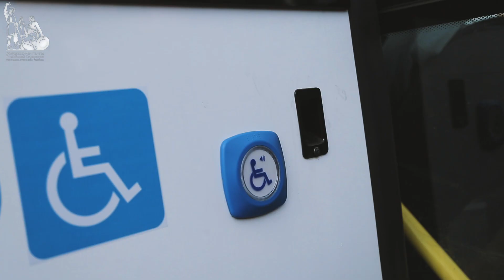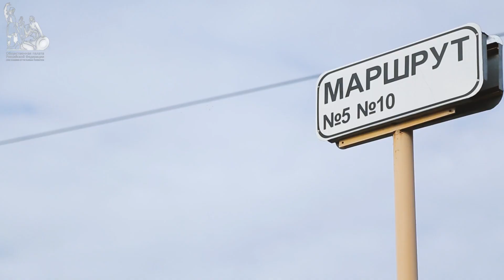Модернизация общественного транспорта в Мичуринске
Накануне форума «Сообщество» в Мичуринске, общественники отправились изучить, как устроена транспортная инфраструктура в городе с населением 93 тысячи человек.

Члена Комиссии Общественной палаты РФ по территориальному развитию и местному самоуправлению Вячеслава Скворцова и председателя Общероссийского объединения пассажиров Илью Зотова сопровождали заместитель мэра города Василий Малюков и начальник управления городского хозяйства Марина Самылина.